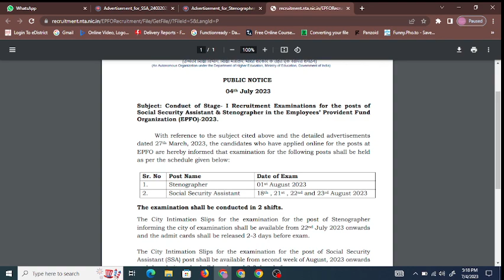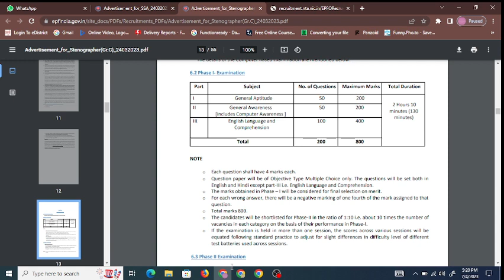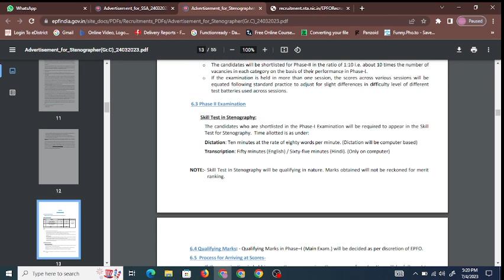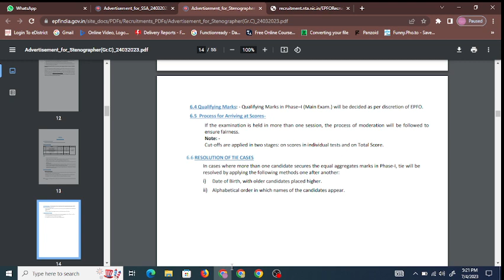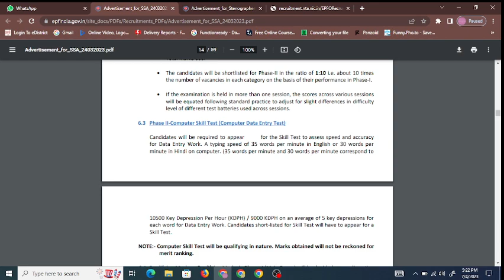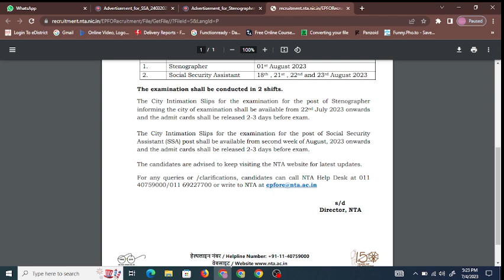SSC Stenographer Exam Date | Official Update | Bharat Kumar